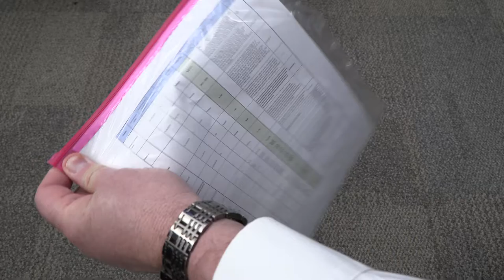WHEN IT COMES TO SURVIVING DISASTERS WITH ACCESS AND FUNCTIONAL NEEDS, IT'S NOT ABOUT LUCK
For individuals with an access or functional need and their families, it's important to consider individual circumstances and needs to effectively prepare for emergencies by, building an emergency kit that will meet your individual needs, creating a support network of people to help you during an emergency, have a plan if you rely on electricity for medical needs when the power goes out.